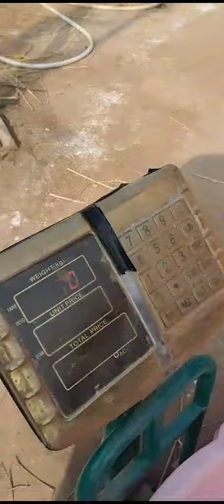milking goat deliver babay